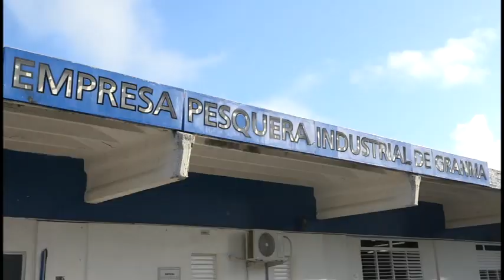Miembro del Buró Nacional de la UJC intercambia con jóvenes militantes de EPIGRAM.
El miembro del buró nacional de la UJC Dilberto Manuel González García intercambió con jóvenes militantes de la empresa pesquera industrial de Granma Epigram, con motivo de la celebración por el aniversario 60 de la Ujc. El encuentro devino reconocimiento al protagonismo de ese colectivo, uno de los más destacados del territorio en la producción de alimentos.